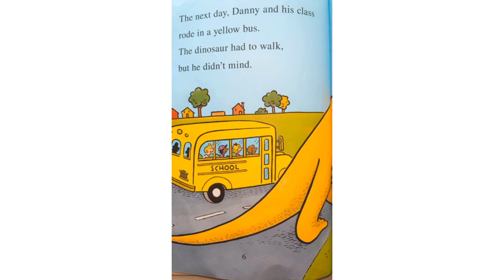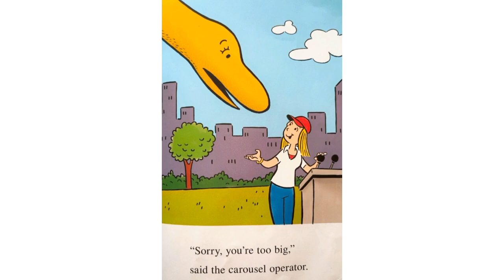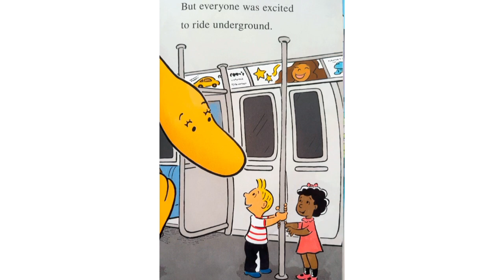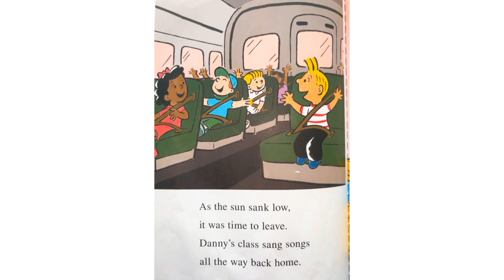Danny and the Dinosaur in the Big City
Classic books are such fun! Let’s explore this charming story together